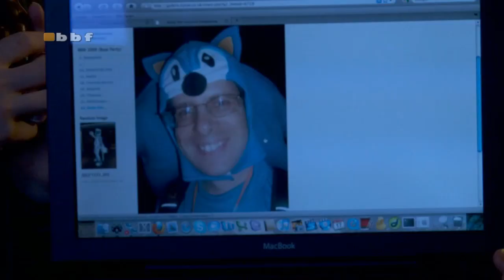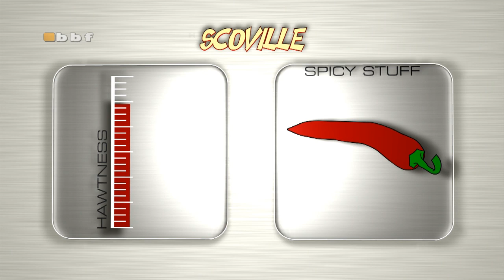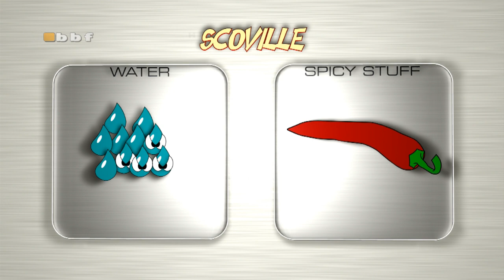Meerkat Manor Dance 08 - Full Video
Once more back to a smol den near Paris!